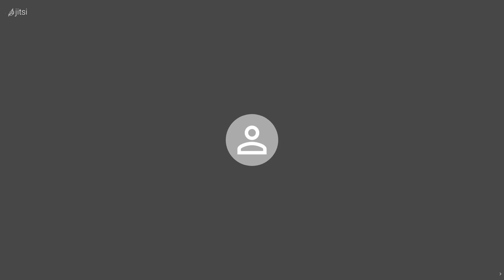How to apply fake eyelashes and which eyelashes is best